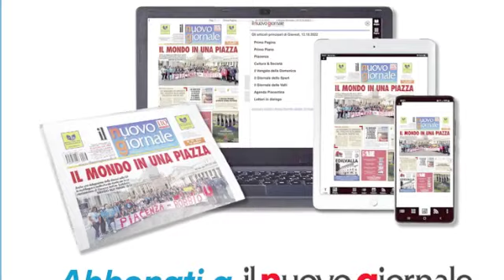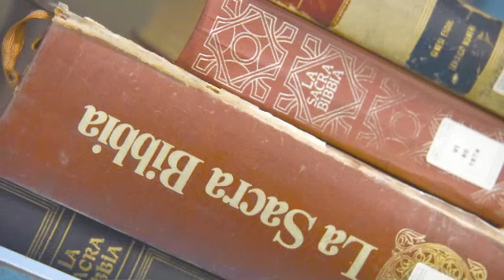Lo strillone - 19 gennaio 2023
La locandina parlante dell'edizione di giovedì 19 gennaio 2023 de il Nuovo Giornale